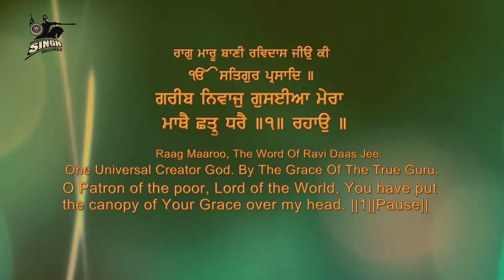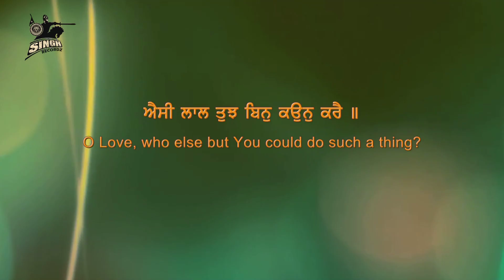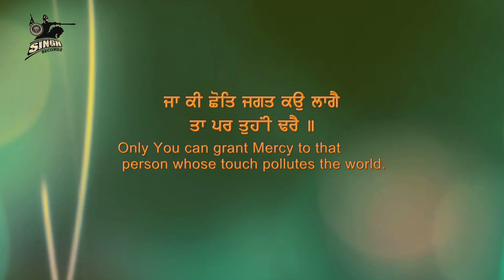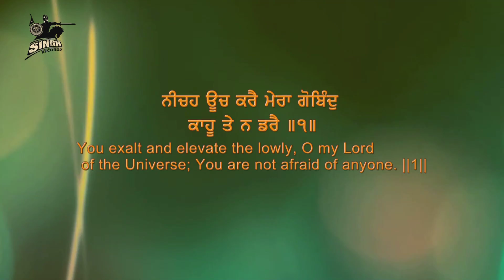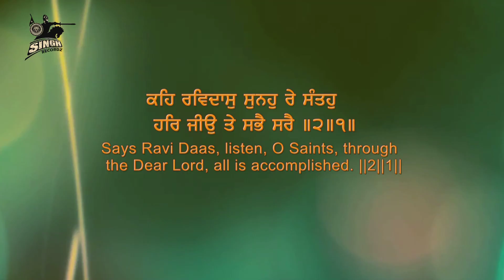Gareeb Niwaj | Bhai Gurnaam Singh Ji Ranwa | Latest Gurbani | Non Stop Gurbani | Singh Recordz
Artist : Bhai Gurnaam Singh Ji Ranwa
Album : Gareeb Niwaj
Title : Shabad Gurbani
Label : Singh Recordz, Ludhiana.

Recorded at : Singh Recordz Studio, Ludhiana.